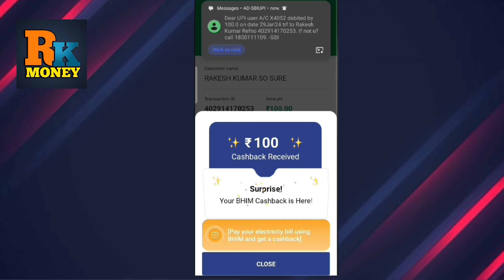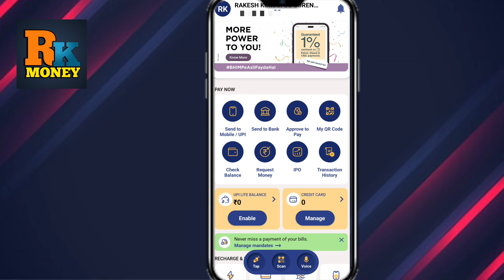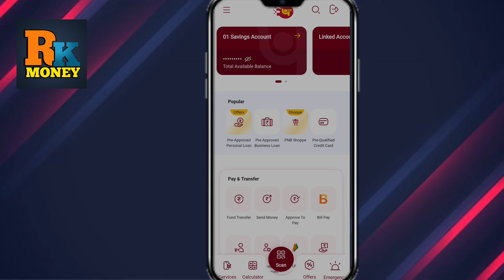Bhim App Bug Trick || Rupay Credit card Offer || ₹750 Free Unlimited Cashback || Bhim App New Offer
✪ Your Queries ✓✓

☞  Online Earning App Paytm Wallet Payment Option

cashback
bhim upi cashback offer
free cashback offer
amazon unlimited cashback
bhim app unlimited trick
upi cashback
bhim app unlimited cashback trick
bhim 750 cashback
bhim app cashback
bhim cashback offer
bhim app rs 150 cashback offer
bhim 1% cashback offer
bhim upi offer unlimited trick
bhim upi offer trick
bhim app offer trick
bhim app merchant trick
bhim offer trick
bhim app new bug trick
bhim upi unlimited trick
bhim upi trick
bhim app fuel merchant trick
bhim upi app unlimited trick
paytm bug trick
bhim fuel cashback trick
bhim app free 150rs cashback trick
bhim app bug trick
bhim upi merchant offer trickbhim trick
paytm unlimited trick
bhim app new trick
bhim upi bug trick
bhim app new trick telugu
credit card
best rupay credit card for upi payment